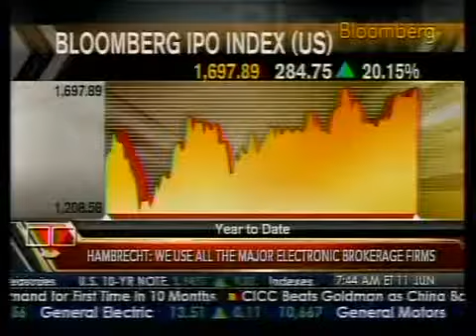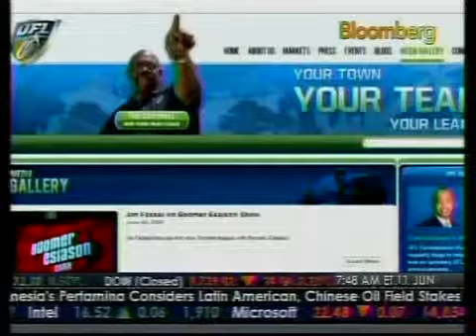In-Depth Look - Venture Capital Veteran - Bloomberg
Interview and discussion with William Hambrecht of the WR Hambrecht & Co. He talks about the current I.P.O. market and football. (Bloomberg News)